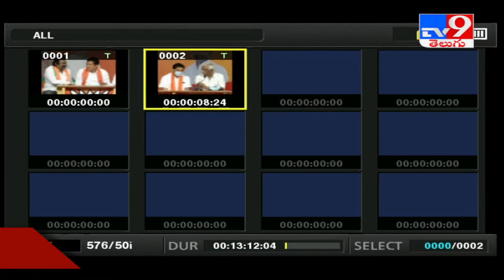BJP Soyam Bapu Rao Press Meet Live - TV9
BJP Soyam Bapu Rao Press Meet  Live